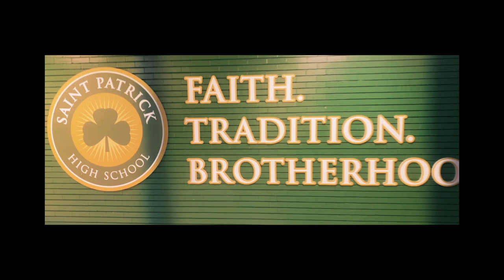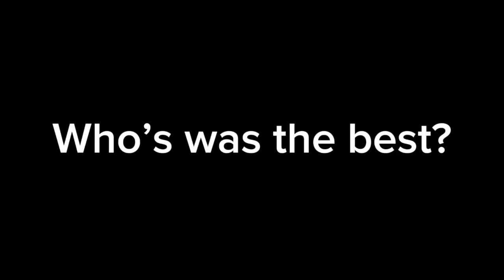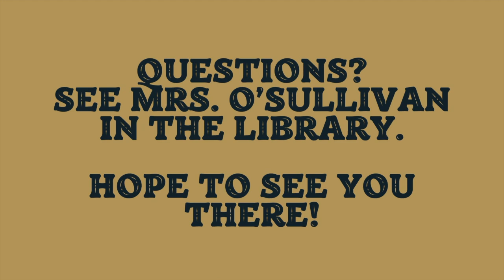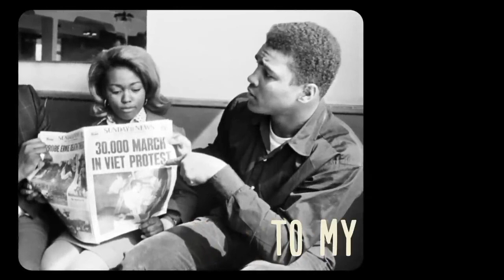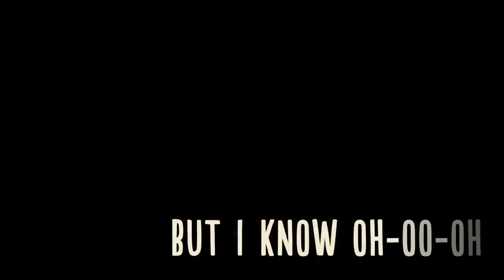s2e11 2/8 Green Day